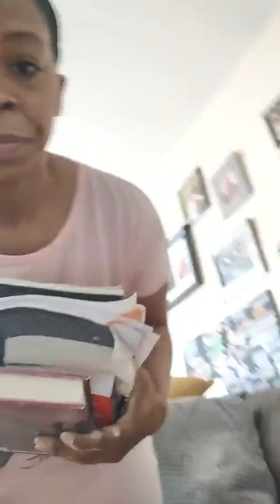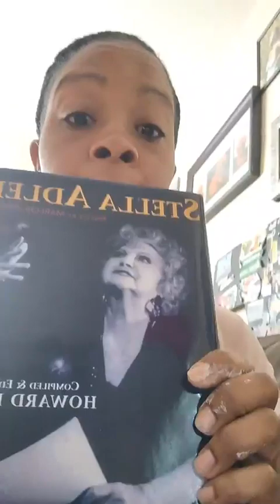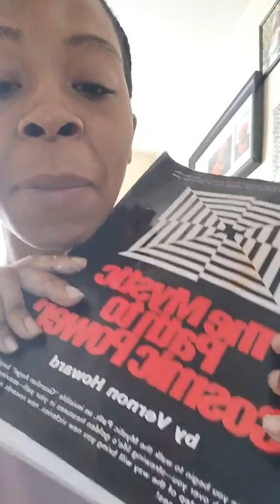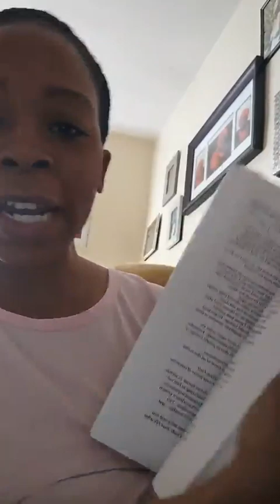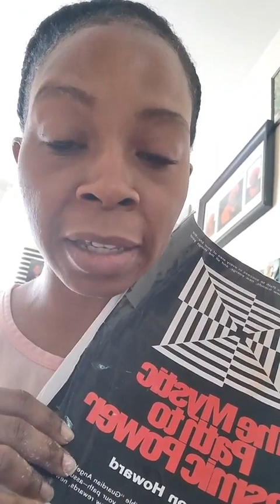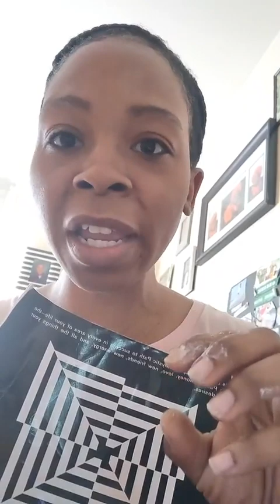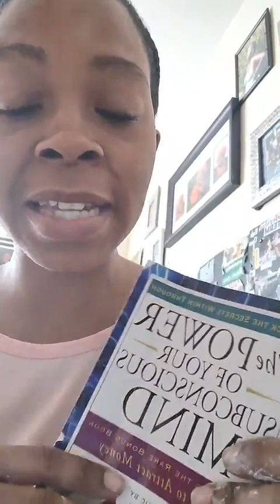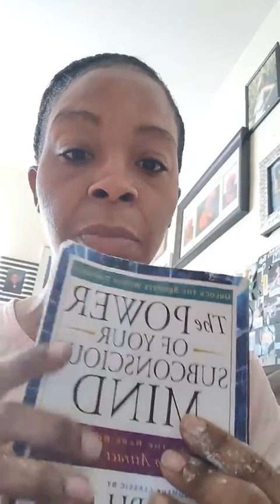HOW TO STOP ROMANTICIZING THE PAST AND START LIVING A LIFE FULL OF PEACE, HARMONY, ABUNDANCE!